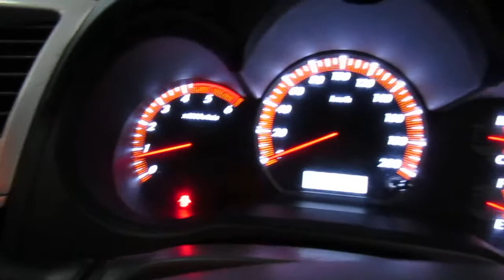2011 TOYOTA HILUX 3.0 D-4D HERITAGE R/B P/U D/C